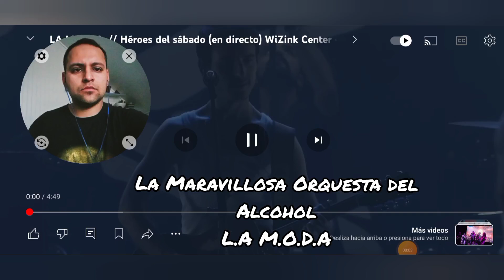Reacción L.A M.O.D.A - Héroes del Sábado